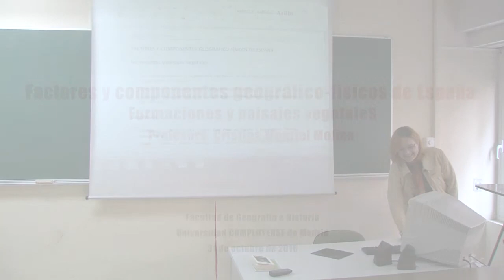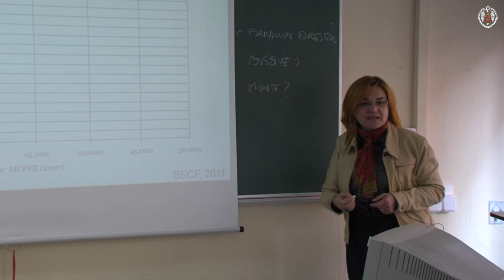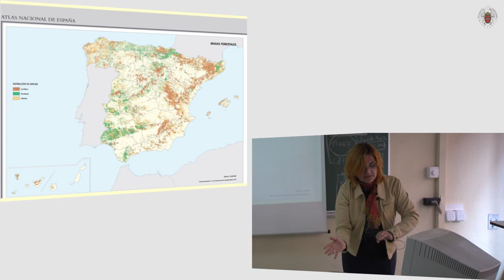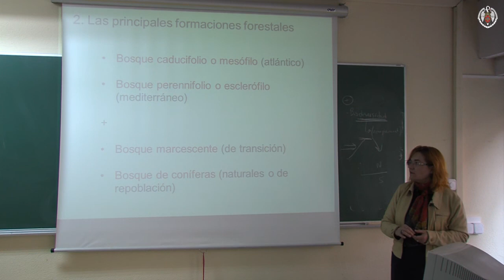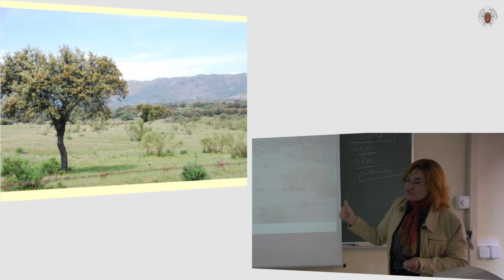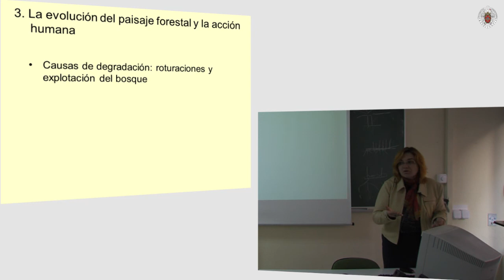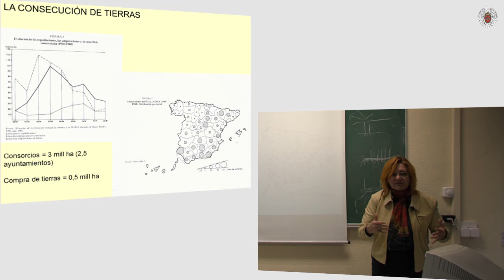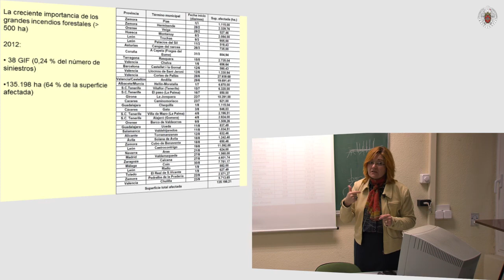Geografía de España. Vegetación. Facultad de Geografía e Historia. UCM